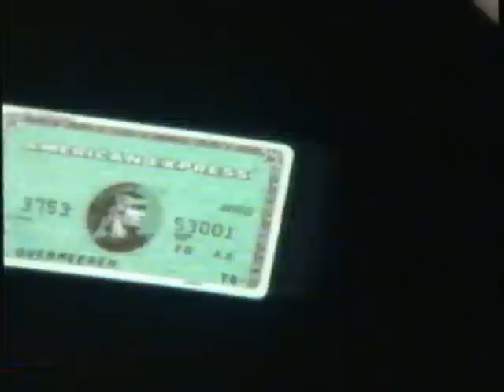19 November reclame + NOS journaal + zendersluiting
Reclame / NOS journaal met Noraly Beyer
+ zendersluiting
Bron: Sanyo Betamax VTC-M10
Tape: Sony DX L-750